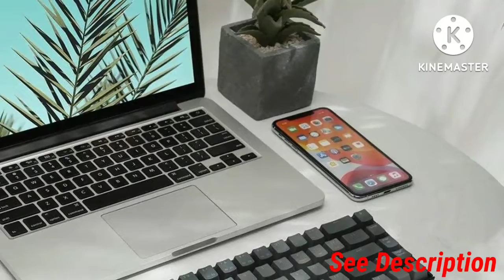Vissles Speedy Keyboard | Mouse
Details & Visit⬇️⬇️
Vissles Products ⬇️⬇️

Mariliyan asia facific clothing ALL STYLIST CLOTH

Dressvy shorts style All shorts Iteam

Catsplay cat furniture home garden

Optics planned  Recreation ITEAM

Tomtop technology shopping mall A TOTAL SHOPPING

Casedeals computer electronics ACCESSORIES

Integration smart HK HOME & GARDEN ITEAM

Shenzen tvc   Accessories computer & Electronics

Vissels ALL KEYBOARD & Mouse computer 2electronics

Bangood technology  computer electronics All IT Products

Cupche clothing All Best Cotton bra panty

Fable pets home garden

Bloomchick oversized clothing Best Brand for Women